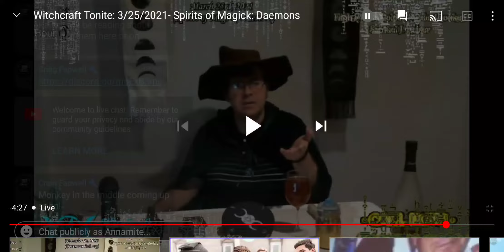agent morrowitz's phone call to mr kaiser